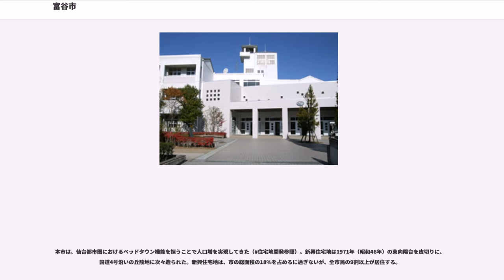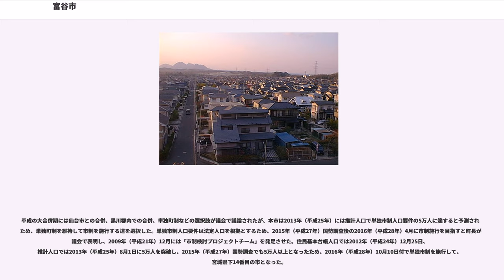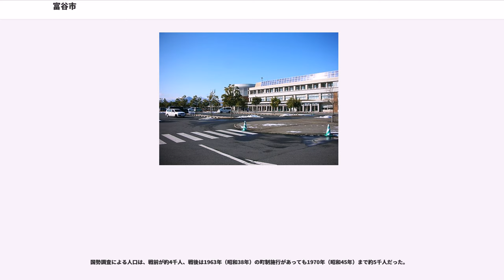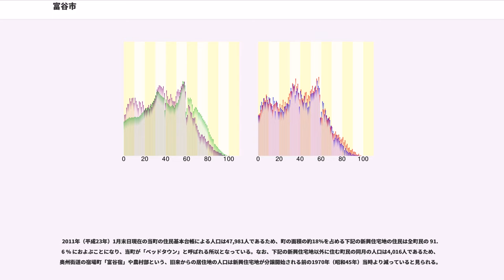富谷市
富谷市（とみやし）は、宮城県中部にある人口約5万人の市。2016年（平成28年）10月10日の市制施行以前は黒川郡に属し、1970年代から仙台市の北側郊外のベッドタウンとして発展している。

市内北部に、奥州街道・富谷宿からの中心部、低地の農業地帯（2015年農家数は241戸）が広がる。また、西部を縦断する国道4号沿いを中心に郊外ショッピングセンターやロードサイド店舗、工場・流通企業が集積し、南西部にかけての丘陵地帯にニュータウンが広がる。

市境の内、南辺を仙台市と、東辺の一部を宮城郡利府町と共有し、それ以外の東・北・西を黒川郡大和町に囲まれる（黒川郡#沿革参照）。仙台との境は旧宮城郡と黒川郡を分ける分水嶺となっており、市内を流れる河川は全て北流して大和町の吉田川へと流れ込む。市内は、富谷丘陵と、複数の吉田川支流がつくり出す河川沿いの細長い谷底平野で構成される。

江戸時代初期に、西川（吉田川支流）の右岸（南岸）の奥州街道沿いに富谷宿（）が設置された。この宿場は「富谷新町」「富谷新町宿」とも呼ばれた。現在、市役所など公共施設が集中する市の中心部は旧「富谷新町」の北側、西川（吉田川支流）の左岸（北岸）に広がっており、旧宿場も含めて「しんまち地区」と呼ばれている。

本市は、仙台市都心部を中心とした超広域商圏の「青葉商圏」、あるいは、泉中央副都心を中心とした「泉商圏」に含まれているが、泉区内から続く国道4号（奥州街道、陸羽街道）沿いのロードサイド店舗開発が市内にも及び、イオンモール富谷、コストコ富谷倉庫店などの大規模商業施設の開発が行われて、隣接地域からの集客力が大きく増している。

本市は、仙台都市圏におけるベッドタウン機能を担うことで人口増を実現してきた（住宅地開発参照）。新興住宅地は1971年（昭和46年）の東向陽台を皮切りに、国道4号沿いの丘陵地に次々造られた。新興住宅地は、市の総面積の18%を占めるに過ぎないが、全市民の9割以上が居住する。

1991年（平成3年）の将監トンネルの開通、および、1992年（平成4年）の仙台市営地下鉄南北線・泉中央駅開業とバスターミナル設置で仙台市都心部までの所要時間が大幅に短縮したため、バブル崩壊後の失われた10年においても人口増は衰えず、地価も上昇し続けた。地価は1999年（平成11年）頃をピークに低下し始めたが、その分、安くマイホームが得られる魅力と、トヨタ自動車東日本を初めとする大松沢丘陵やその周辺の工場集積地（黒川郡大和町・大衡村）への通勤に便利な立地であるため、失われた20年と言われる現在でも人口増加が続いている。

平成の大合併期には仙台市との合併、黒川郡内での合併、単独町制などの選択肢が議会で議論されたが、本市は2013年（平成25年）には推計人口で単独市制人口要件の5万人に達すると予測されたため、単独町制を維持して市制を施行する道を選択した。単独市制人口要件は法定人口を根拠とするため、2015年（平成27年）国勢調査後の2016年（平成28年）4月に市制施行を目指すと町長が町議会で表明し、2009年（平成21年）12月には「市制検討プロジェクトチーム」を発足させた。住民基本台帳人口では2012年（平成24年）12月25日、推計人口では2013年（平成25年）8月1日に5万人を突破し、2015年（平成27年）国勢調査でも5万人以上となったため、2016年（平成28年）10月10日付で単独市制を施行して、宮城県下14番目の市となった。

原則は、「黒川郡富谷町」が「富谷市」に変わっただけだが、以降の部分は次のように変更された。

伊達政宗の御鷹場があったといわれる。また、可愛がっていた鷹が鷹狩中に死んでしまったために、甕（かめ）に入れて丁重に埋葬したという言い伝えのある『甕杉』も存在している。（地元では「亀杉」と云われる。鷹乃杜地域内）

江戸時代には、奥州街道の宿場として栄えた。

市内に10の神社があり、「十宮」と呼んでいたのが、「富谷」と書かれるようになったといわれている。

（総務省統計局 平成12年国勢調査）

以下は富谷市に本社を置く（置いた）企業の一部

※江戸時代には富谷宿付近で茶が盛んに栽培されていた。

平均年齢39.2歳（2010年（平成22年）国勢調査）と、新興住宅地のため全国的に非常に低い平均年齢である。
　　　　　　　　　　　☆富谷市の人口
　52575人(11/15現在)

※昭和49年に旧富谷小学校と統合した。